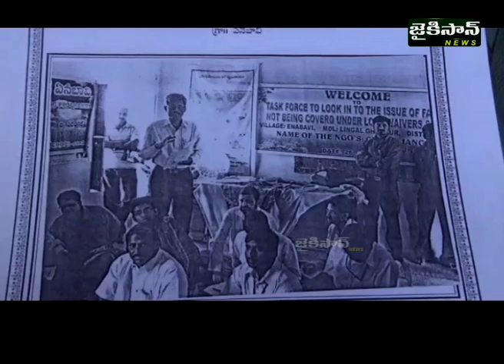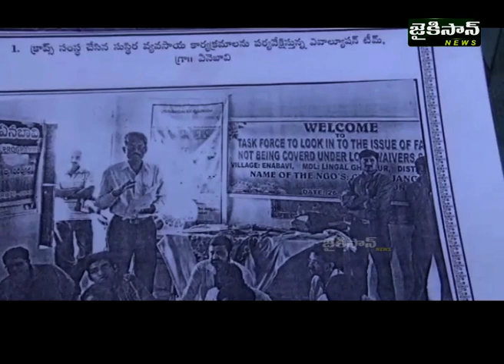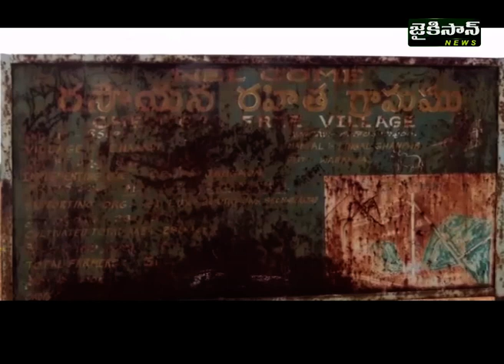ప్రకృతి వ్యవసాయంలో ఆదర్శం జనగాం ఎనుబావి గ్రామం | JaiKisan News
ప్రకృతి వ్యవసాయంలో ఆదర్శం జనగాం ఎనుబావి గ్రామం